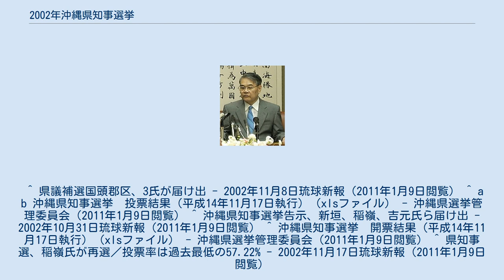2002年沖縄県知事選挙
2002年沖縄県知事選挙（2002ねんおきなわけんちじせんきょ）は、沖縄県の執行機関である沖縄県知事を選出するため、2002年11月17日に投票が行われた選挙である。
 知事の任期4年が満了したことに伴って実施された選挙である。
なお県知事選挙と同時に沖縄県議会国頭郡区の補欠選挙（1名）も実施された。
 選挙は、現職の稲嶺惠一と元副知事の吉元政矩、共産党推薦の新垣繁信による事実上の三つ巴の選挙戦となった。
共産党が独自の推薦候補を擁立したことで、1968年の琉球政府主席公選以来続いてきた「革新共闘」が崩れた。
在日米軍普天間基地移設の是非や、高い失業率の改善など経済振興策を争点に争われた選挙の結果、現職の稲嶺が再選を果たした。
 普天間基地移設問題では、稲嶺が名護市に建設される予定の代替飛行場の米軍使用期限を15年に限定することを主張、対する吉元は米軍岩国飛行場への移設を提案、新垣は無条件返還をそれぞれ主張した。
 立候補者は以下の4名である。
 現職の稲嶺が、吉元と新垣を大差で下して再選を果たした。
投票率は57.22％で過去最低となった。
 稲嶺は現職としての知名度と強み、自民・公明の盤石な選挙協力で選挙戦を終始優位に進め、全県的に支持を結びつけることに成功したことが勝利の要因となった。
一方、敗れた吉元と新垣は、出馬が9月と出遅れたことと候補者選定段階における革新系分裂が原因で、大敗した。
 ^ 県議補選国頭郡区、3氏が届け出 - 2002年11月8日琉球新報（2011年1月9日閲覧） ^ a b 沖縄県知事選挙　投票結果（平成14年11月17日執行）（xlsファイル） - 沖縄県選挙管理委員会（2011年1月9日閲覧） ^ 沖縄県知事選挙告示、新垣、稲嶺、吉元氏ら届け出 - 2002年10月31日琉球新報（2011年1月9日閲覧） ^ 沖縄県知事選挙　開票結果（平成14年11月17日執行）（xlsファイル） - 沖縄県選挙管理委員会（2011年1月9日閲覧） ^ 県知事選、稲嶺氏が再選／投票率は過去最低の57.22% - 2002年11月17日琉球新報（2011年1月9日閲覧）